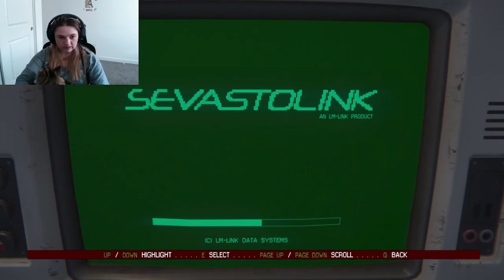Alien Isolation pt.8